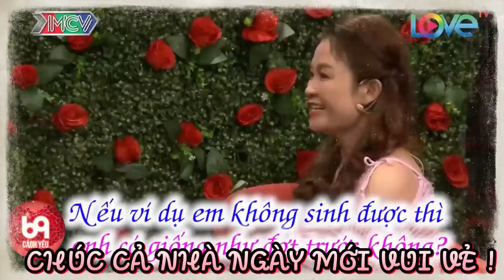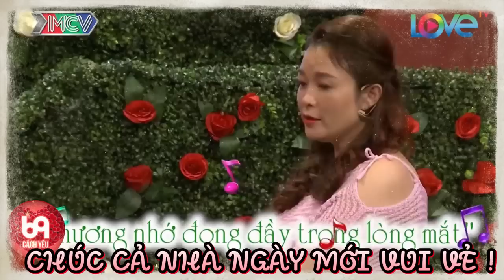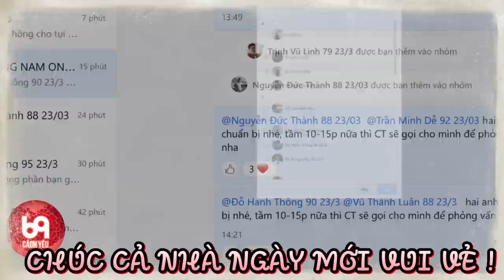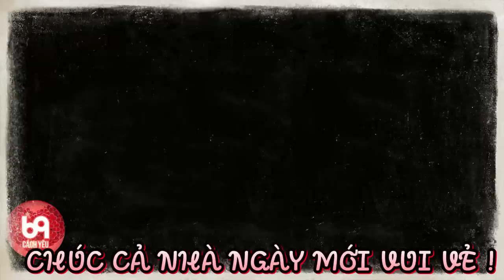'' DÀN MÁY HOẠT ĐỘNG TỐT '' Chàng Tấu Hài Làm Cả Trường Quay Cười Bay Hàm | 69 CÁCH YÊU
BMHH_445
69 Cách Yêu là trang cập nhật những chương trình hẹn hò, ghép đôi, mai mối hot nhất hiện nay BẠN MUỐN HẸN HÒ, HẸN ĂN TRƯA, VỢ CHỒNG SON, YÊU LÀ CƯỚI, MAI MỐI CÙNG NGƯỜI LẠ